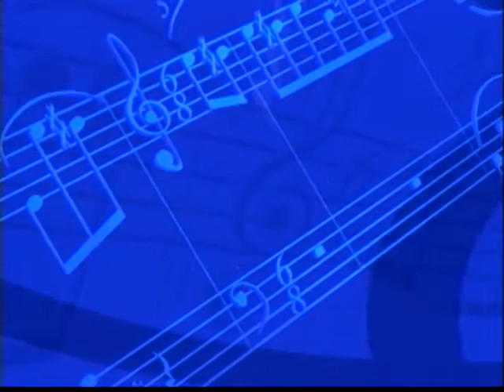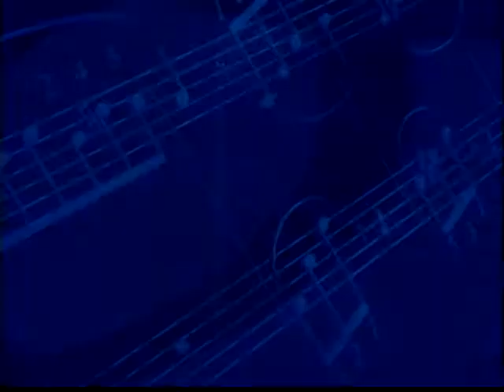Music Forum - Student Recital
Students studying applied music at CCBC Essex will perform selections in a variety of musical styles.